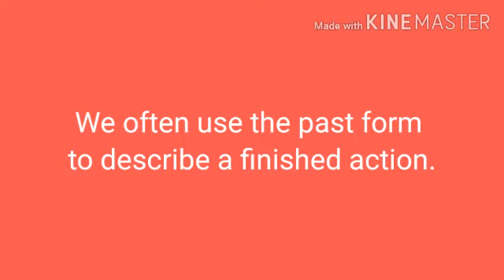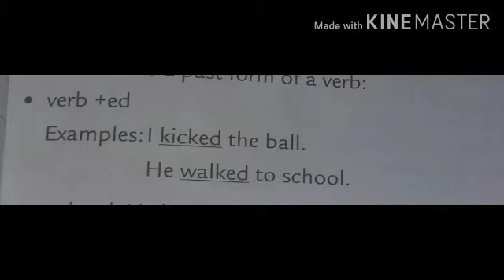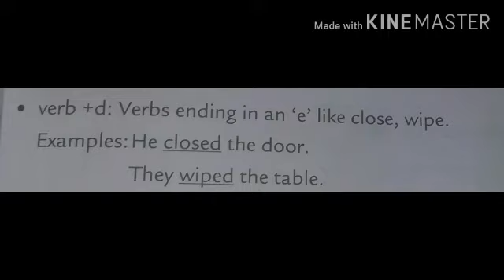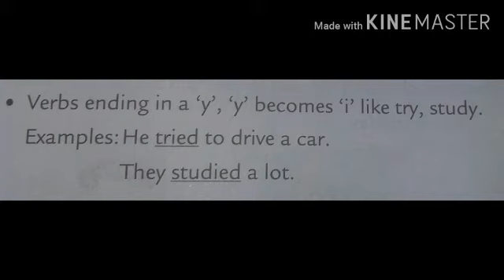class2 vid16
Date:15/10/2020
Class:2
Video:16
Subject: English